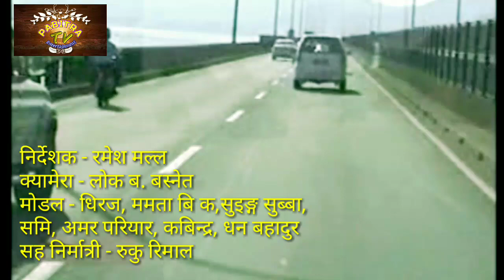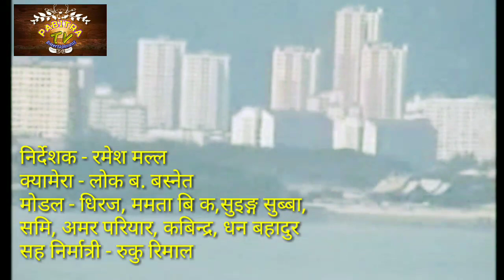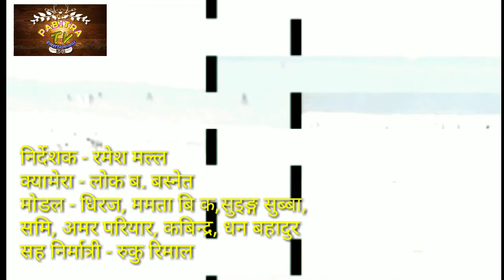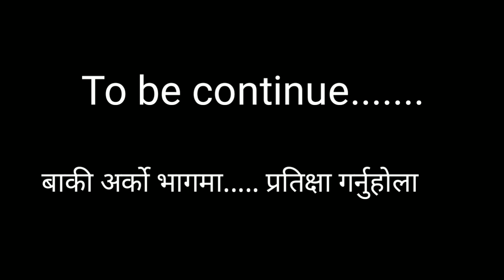Nepal vs Malaysia dohori battle || bole ka tak bole || नेपाली भर्सेज मलेसिया दोहोरी ब्याटल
पहिलो चोटि नेपाली र मलेसियन भाषामा गाइएको गित बोले का ताक बोले।

Audio Credit
Song :- BOLE KA TAK BOLE
Vocal :- Rudra khatiwada, swargiya Roji thapa
Lyric/Music :- Rudra khatiwada
Arranger :- Shiva – Tara
Video credit
Director :- Ramesh malla
Camera :- Lok b. basnet
Cast :- Dhiraj, Mamata b.k., Sami, Suing subba, Amar pariyar, Kabindra, Dhan bahadur

jiwan ramailo
यस च्यानल मा रहेका गीत, संगीत तथा Video हरु कपि, Download गरी अन्य Channel मा upload गरेको पाइएमा प्रचालित कानुन बमोजिम कडा भन्दा कडा कारबाही गरिनेछ । Embedding video is allowed.